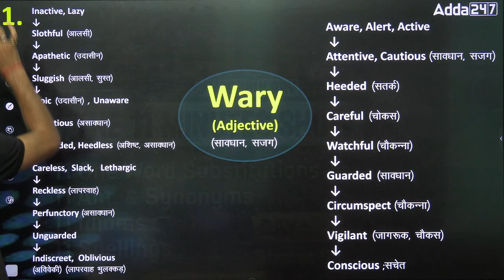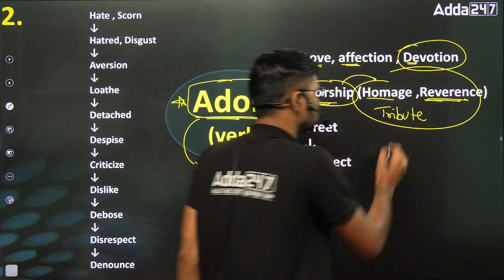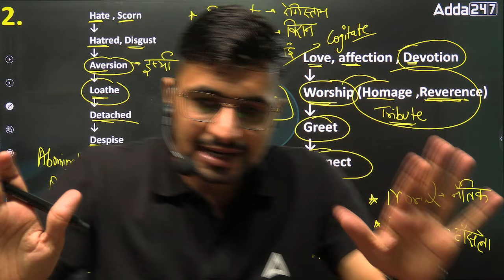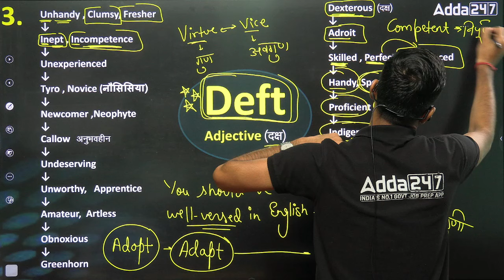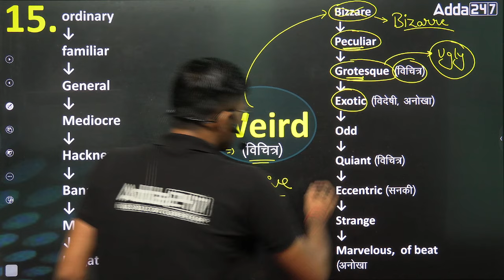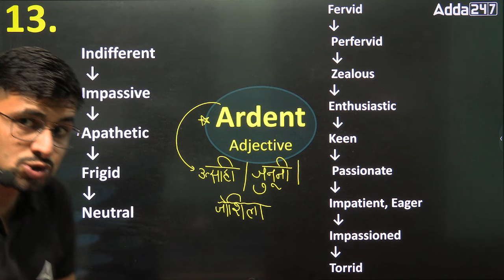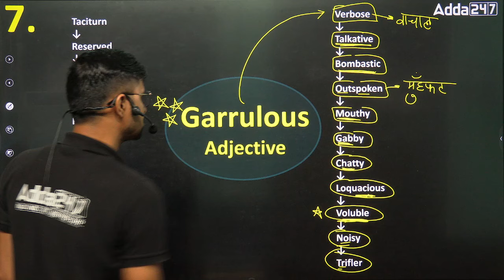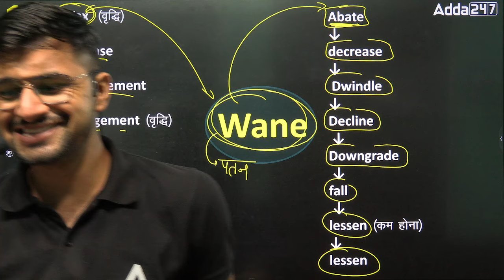Ultimate Vocabulary for SSC CGL/ CPO/ CHSL/ MTS | The 12 Minute Show by Shanu Sir #154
Welcome to India's Leading SSC and Railway Exams Preparation Channel SSC Adda247. Prepare for SSC Exams (SSC CHSL, SSC CGL, SSC GD Constable, SSC MTS, SSC CPO) and Railway Exams (DFCCIL, RRB NTPC, RRC Group D).